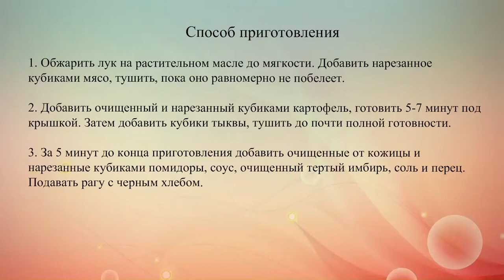Картофельно тыквенное рагу с индейкой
Жаркое из индейки, картофеля и тыквы отлично согревает за счет добавления имбиря и соуса чили.